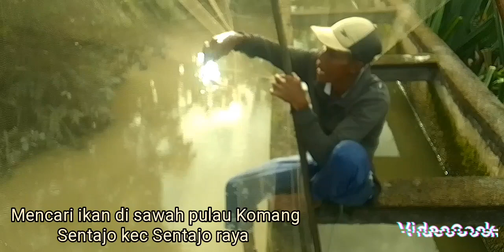mencari ikan di sawah pulau Komang sentajo kec Sentajo raya